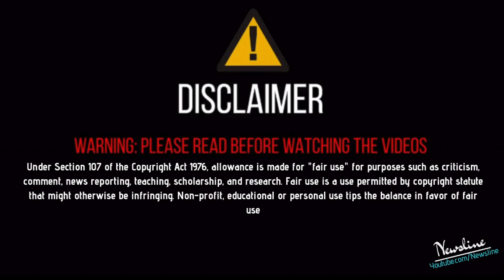ਤੱਤਾਂ ਮੁੱਦਾ ! Babbu Maan Vs Sidhu Moosewala | ਇਹਦੇ ਗੀਤ ਨੀ ਚਲਦੇ ਤਾ ਹੀ ਸਿਆਸਤ ਚ' ਆਇਆ | NEWSLINE PUNJABI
FARMERS MESSAGE - ਕਿਸਾਨ ਹਿਤੈਸ਼ੀ ਬਿੱਲ ਰੱਦ ਕਰੋ !
babbu maan about sidhu moose wala,
babbu maan reply sidhu moose wala,
babbu maan reply to sidhu moose wala,
babbu maan latest reply sidhu moose wala,
babbu maan sidhu moose wala,

Newsline Team